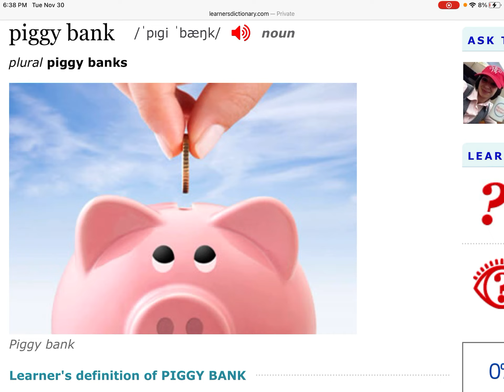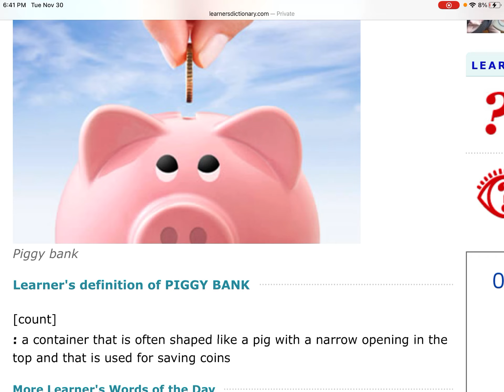英语单词：Piggy bank储蓄罐，存钱罐@Arayofsunshine一米阳光